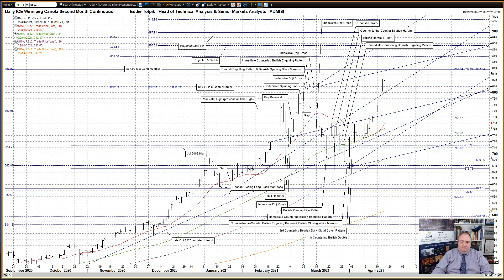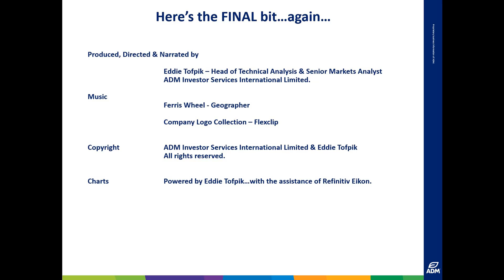Weekly Technical Analysis of Oilseeds & Vegetable Oils – Eddie Tofpik’s Crayons 22 April 2021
Your Weekly ADMISI Technical Analysis on Paris Rapeseed, Winnipeg Canola & Malaysian Palm Oil - Thursday, 22 April 2021 - RISK DISCLAIMER BELOW